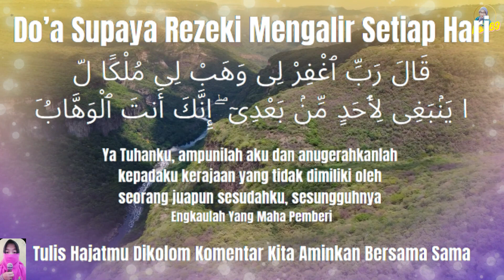Dosamu Menghambat Rezekimu/ Hal Yang Menghalangi Pintu Rezekimu # Do'a69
Dosamu Menghambat Rezekimu/ Hal Yang Menghalangi Pintu Rezeki # Do'a69